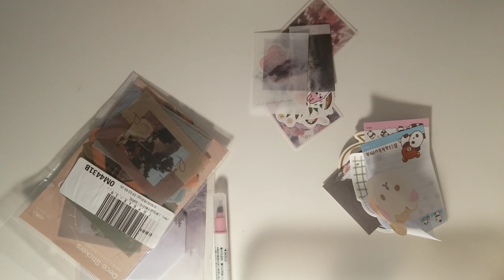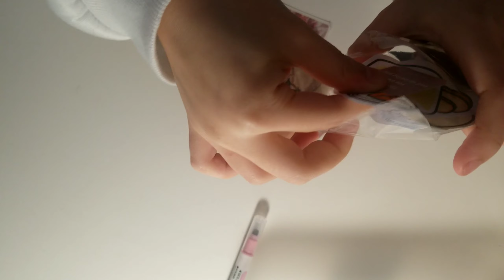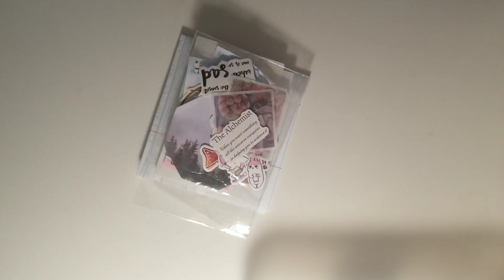📝 penpal with me #1 ~ (no talking)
⌨ t y p i n g . . .

This week's video is a penpal with me.

Hi everyone, a calm penpal with forest rain sounds in the background. Hope you guys enjoy.

Love ya bunches,
milk.teaa